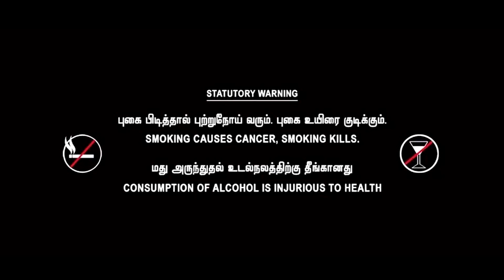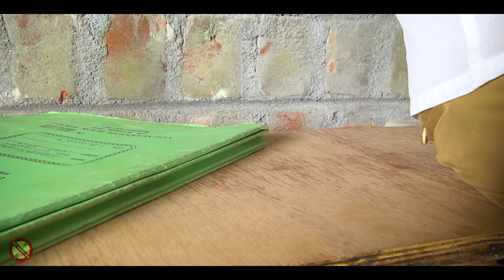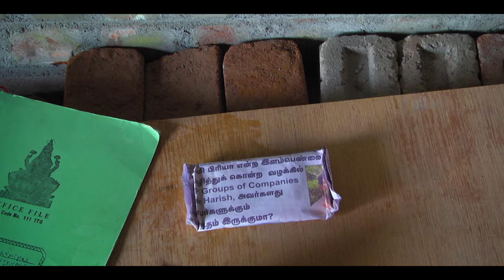Vellum | Short film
# velum short film # short film # debut